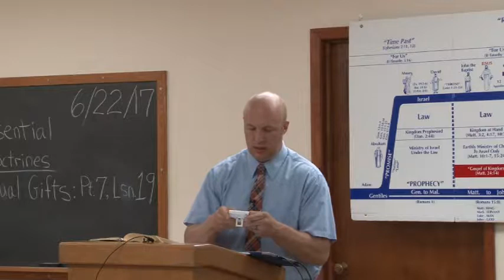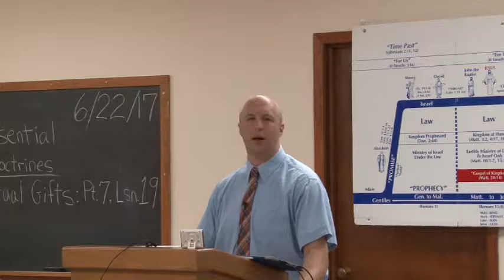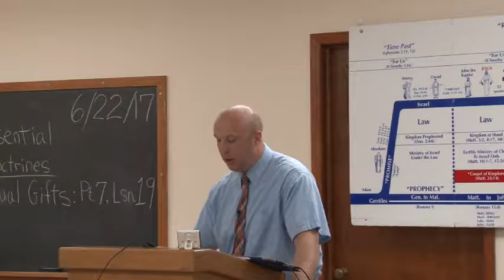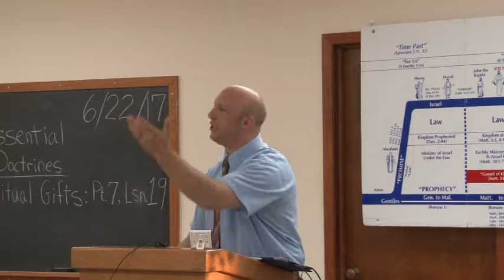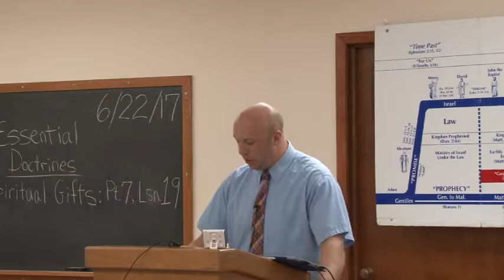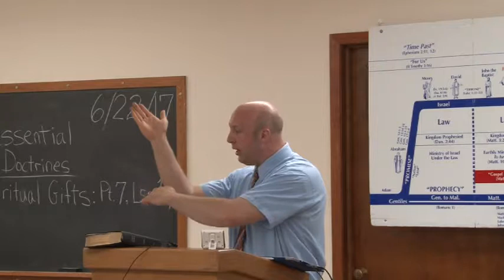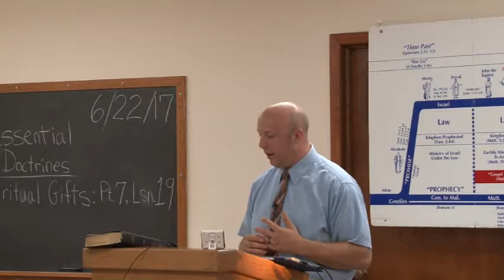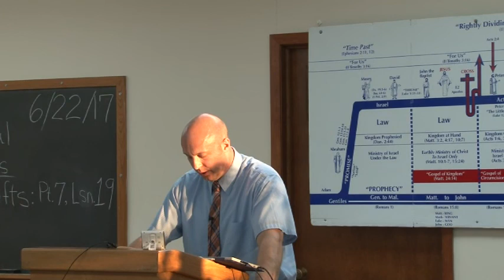019 Spiritual Gifts Pt.7 ~ 1Cor.14:1-5 (6-22-2017)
This sermon was taught by Josh Strelecki, Pastor-Teacher of Twin Cities Grace Fellowship

For details about this sermon and for related resources,

To receive Twin Cities Grace Fellowship’s monthly newsletter, as well as free resources by mail, or